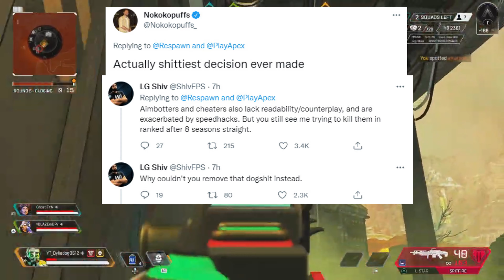TAP STRAFING *REMOVED* from Apex Legends + News || Apex Legends Season 10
A unique and fan favourite mechanic in ApexLegends which is Tap strafing is being removed from Apex by Respawn. Is this the right decision to remove tap strafing from Apex Legends?

Sources
Apex Legends News